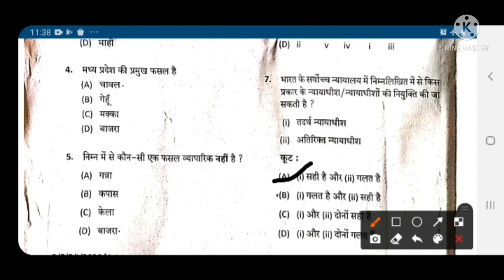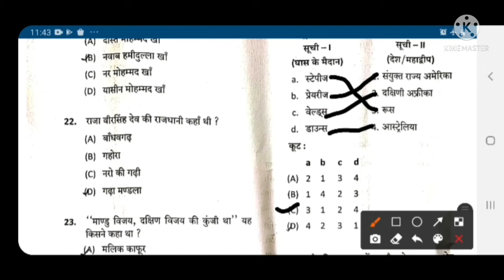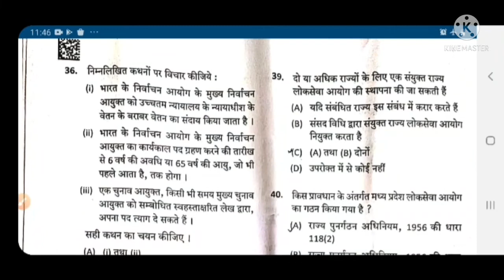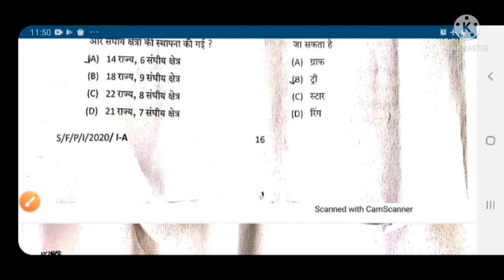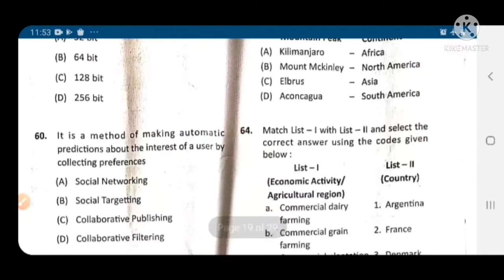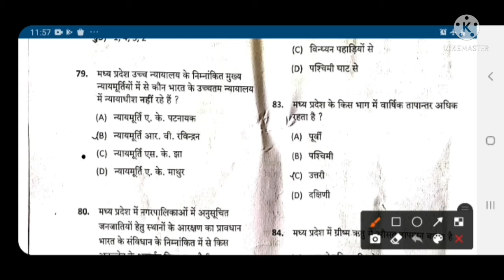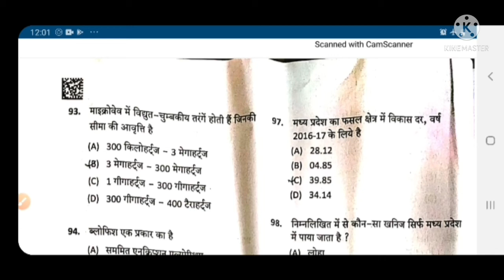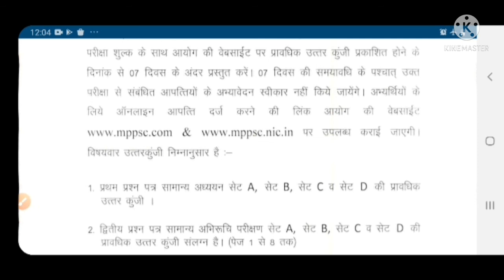Mppsc 2020 prelims exam paper 1st Answer key | official answer key paper 1st & 2nd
Mppsc 2020 prelims exam paper 1st Answer key | general studies paper 1st answer key | official answer key paper 1st & paper 2nd |